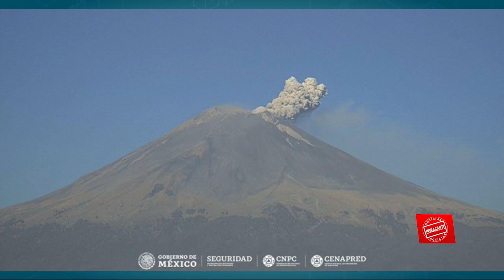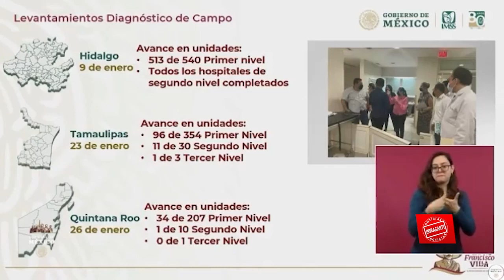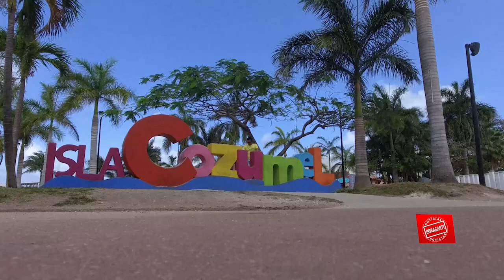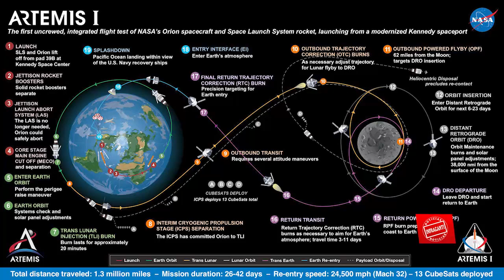NoticiasInfraganti con María José Cadena, los temas más relevantes que debes conocer 02 02 2023